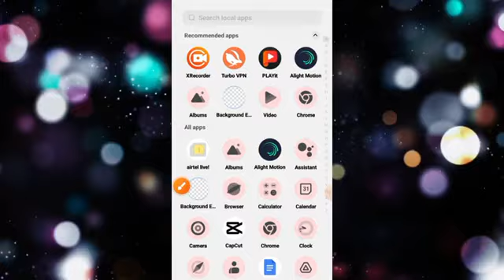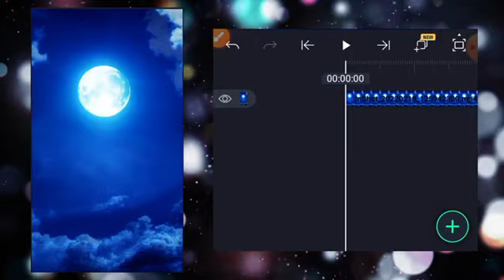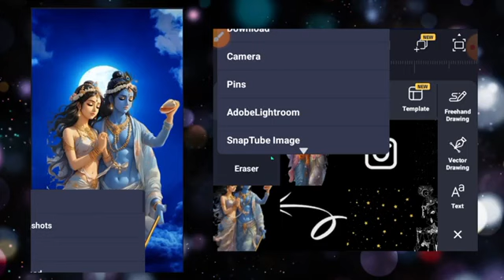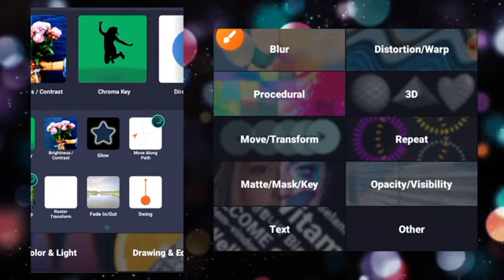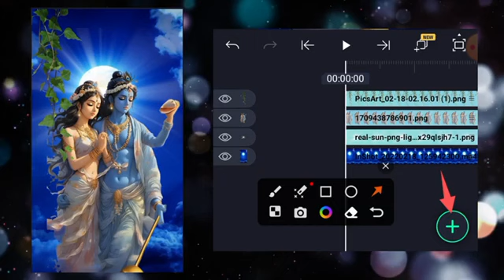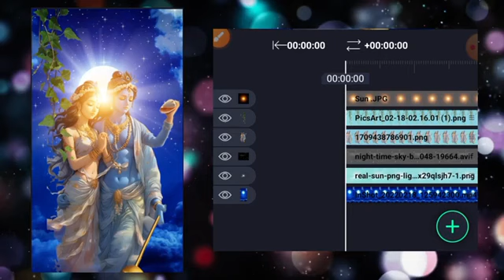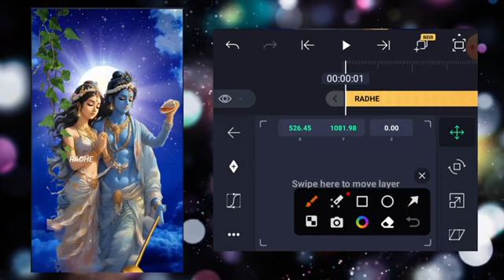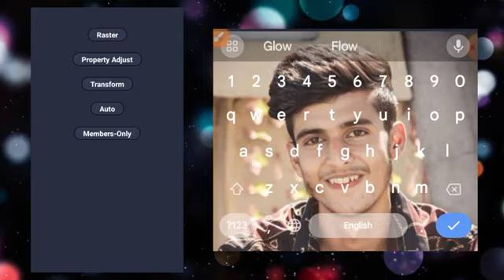😱How to make a video from vn😨editing cartoon cat newediting vn onepiece ai vntecnik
😱How to make a video from vn😨editing
vntecnik channel
new editing video
cartoon video